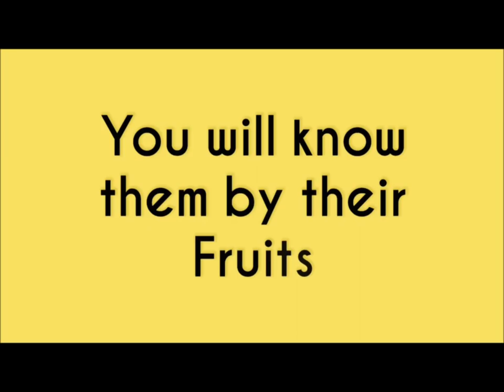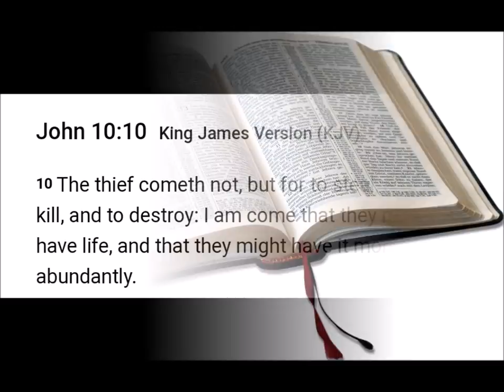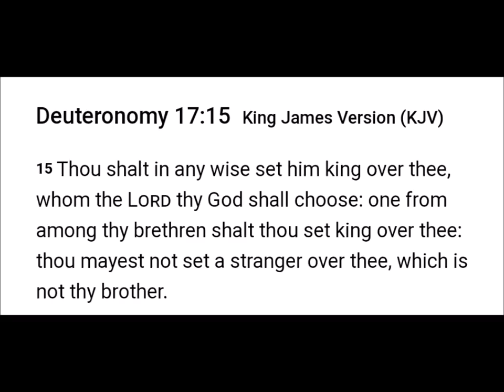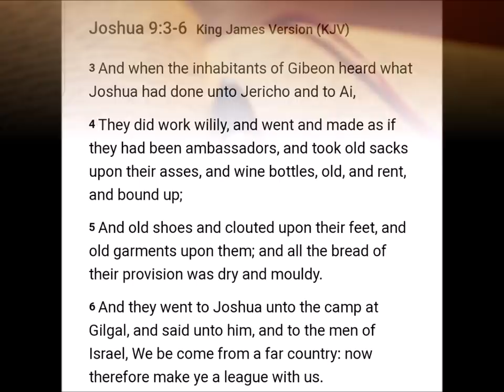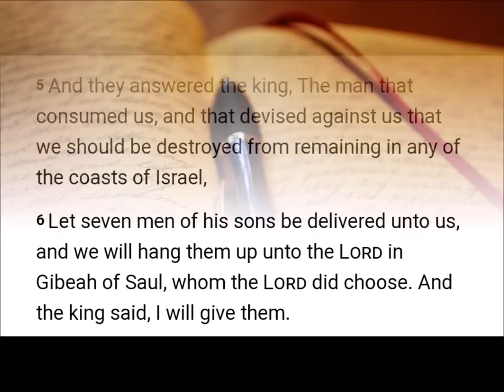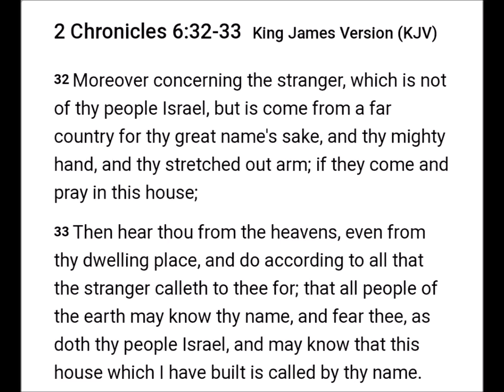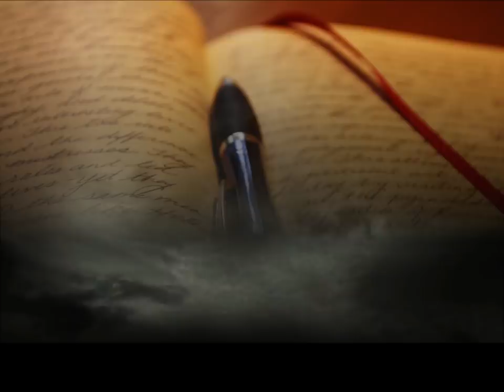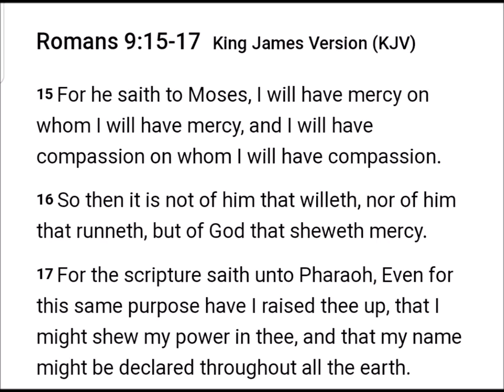You will know them by their Fruits Part 3